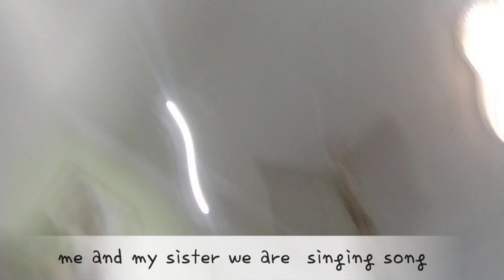how to celebrate festival with family ।। dancing, Singing and many more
aap hame search kar sakte hai

ar vlogs new journey
AR blocks new journey YouTube channel
mini vlocks by Abhishek Pandey
Abhishek Pandey vlogs
Vlogging
how to celebrate Holi with enjoy
how to celebrate any festival with family
why we should include family in every fastival
daily new blogging ideas